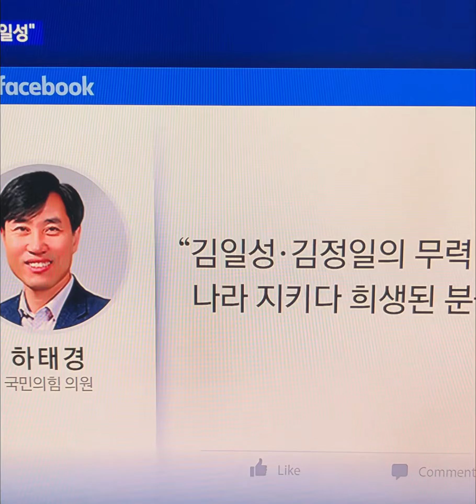이재명 정체탄로 우리북한의 김정일 김일성 노력 훼손 안 되게해야 ? 우리정부때린 찢 사상의심#이재명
이재명 더불어민주당 대표가 19일 김정은 북한 국무 위원장을 향해 "선대들, 우리 북한의 김정일, 김일성 수석의 노력이 훼손되지 않도록 애써야 할 것"이라고 말했다.

이 대표는 이날 국회에서 열린 최고위원회의에서 "김정은 위원장은 미사일 도발을 당장 멈춰야 한다"며 이같이 말했다.

그는 "무모한 도발을 지속할수록 국제사회에서 (북한이) 고립될 것이고 북한의 고통이 심화할 것"이라고 경고했다.

이 대표는 윤석열 대통령을 향해서도 "북한에 본때 보이겠다는 평화의 안전핀 뽑아버리는 우를 범해선 안 된다"며 "북한에 대한 적대적 강경 정책을 전환해야 한다"고 말했다.
그는 "강 대 강 대치로는 평화와 번영을 이룰 수 없다"며 "옆집에서 돌멩이 던진다고 같이 더 큰 돌을 던져서 더 큰 상처를 난들 우리에게 무슨 도움이 되겠나"라고 물었다.
이어 "강경하게 대처하는 건 아무나 할 수 있다"며 "싸워서 이기는 것은 기본적으로 필요하지만, 싸우지 않아야 한다. 평화를 유지하는 게 진짜 실력"이라고 강조했다.
한편, 북한은 최근 탄도미사일을 발사하는 등 연속으로 도발을 감행하고 있다. 북한은 지난 14일 동해상으로 미상의 탄도미사일을 발사했고, 지난 5~7일에는 백령도와 연평도 등 서북 도서 일대에서 사흘간 포사격하며 해상 도발에 나섰다. 지난해 12월 18일에는 대륙간탄도미사일(ICBM)을 발사했다.